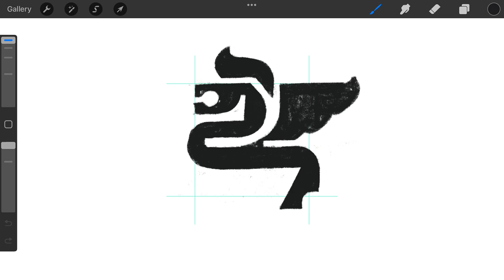Legendary Chimera logomark design process credit: @anhdodes - Anh Do - logo designer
Legendary Chimera logomark design process

Ideas and inspirations: Chimera, gryphon, griffin, lion, eagle, hawk, falcon, animal, creature, monster, mythical, fantasy, legendary, etc.